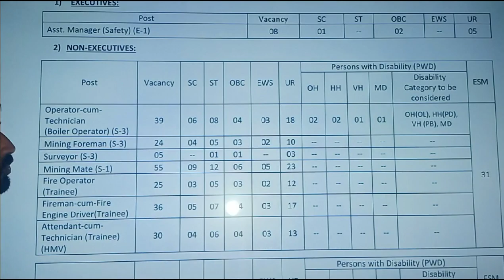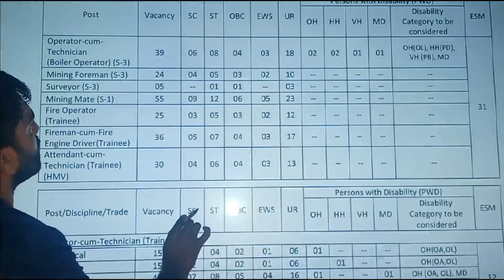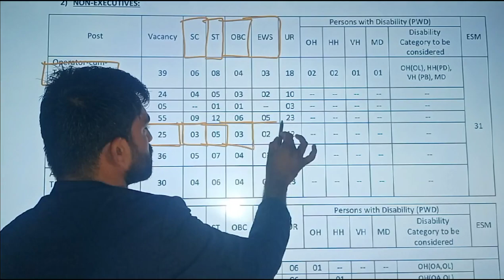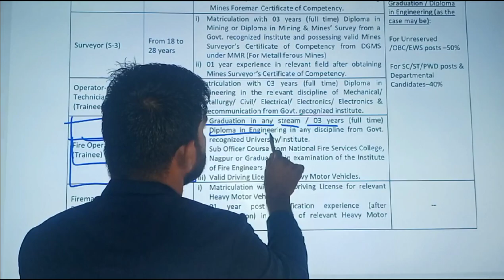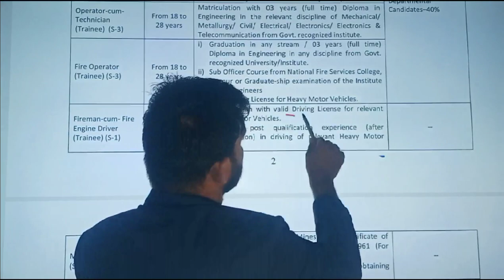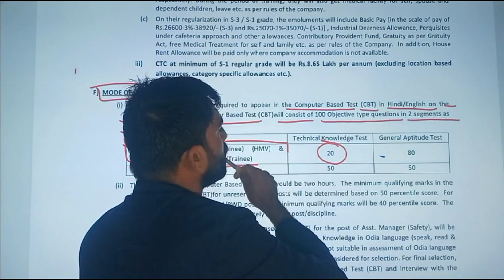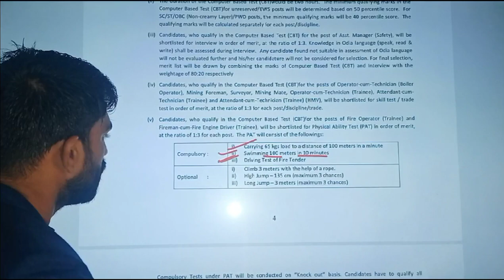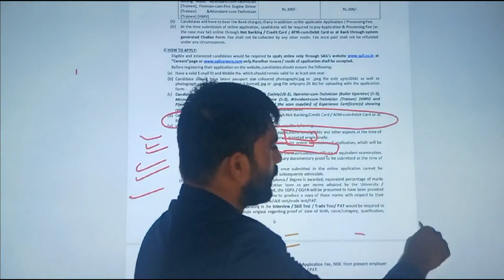Steel Authority of India Fireman/Fire Engine Driver Form online start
Steel Authority of India Recruitment
Steel Authority of India fireman Vecancy
Fireman Steel Authority of India job
Fireman Exam Pattern
Fireman Syllabus
Fireman total post
Fireman Age criteria
Fireman Select Process
Fireman Govt. Job